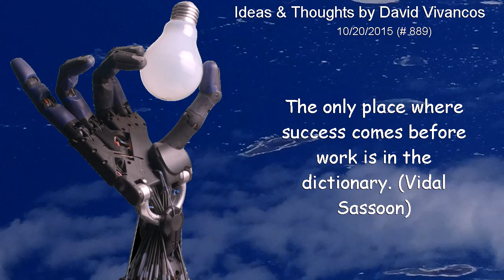The only place where success comes before work is in the dictionary. (V. S.) [October 20th 2015]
"The only place where success comes before work is in the dictionary. (Vidal Sassoon)"